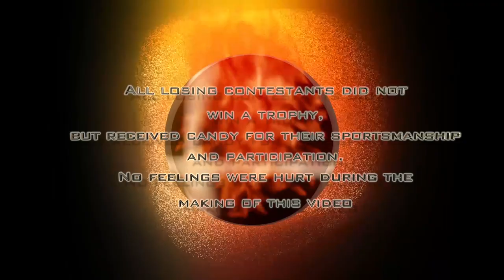Super Smash Bros. Ultimate Garage Tournament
C O M M E N T ~ R A T E ~ S U B S C R I B E

Feels good to actually make an official video!
Keep the comments to one anther positive.

Super Smash Bros. Melee Smashing... Live! Live Orchestra Music Track 8: Opening

Recorded August 27, 2002, at Tokyo Bunka Kaikan, Tokyo
Conducted by Taizo Takemoto
Performed by the New Japan Philharmonic
In cooperation with The Pokémon Company / Creatures Inc. / GAME FREAK inc. / INTELLIGENT SYSTEMS Co., Ltd.
Produced by Company AZA / HAL Laboratory, Inc.
Supervised by Masahiro Sakurai

08 Opening
Original music by Shogo Sakai (HAL Laboratory, Inc.)
Arranged by Shogo Sakai (HAL Laboratory, Inc.)Super Smash Bros. Melee Smashing... Live! Live Orchestra Music Track 8: Opening

08 Opening
Arranged by Shogo Sakai (HAL Laboratory, Inc.)

Super Smash Bros. Ultimate Theme Guitar Cover | DSC
DSC

Super Smash Bros Ultimate - LIFELIGHT ft. Chi-Chi (Electro Cover) ~ DHeusta